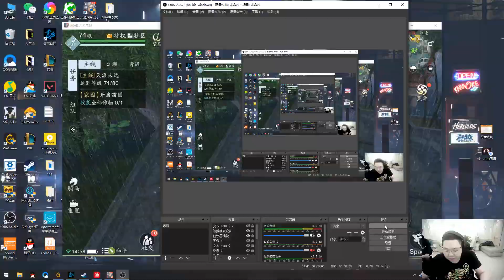【PDD】魔兽P131：新晋嫖团战带队NAXX，一顿指挥有模有样，美滋滋